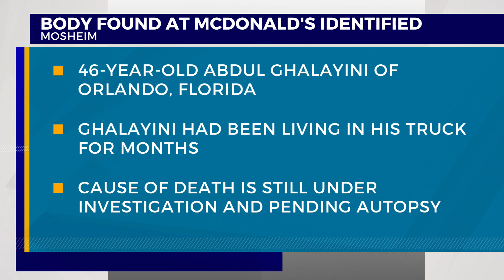Man found deceased at Bulls Gap McDonald’s identified by police